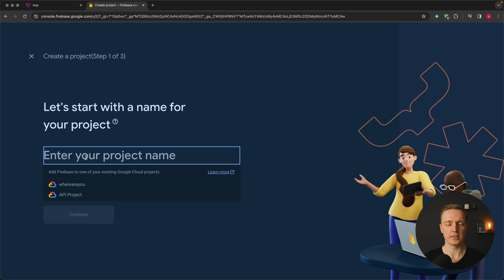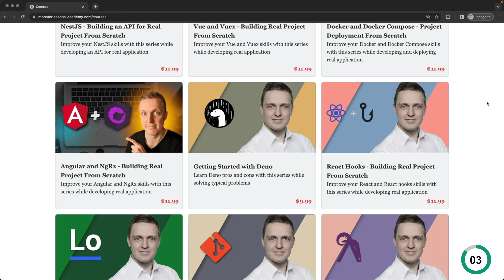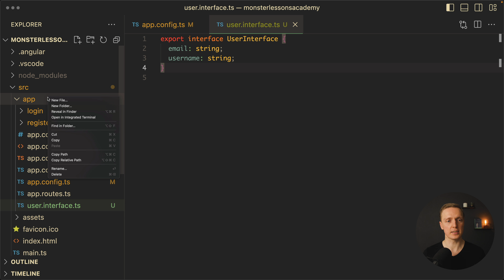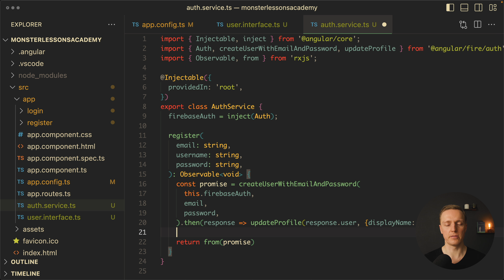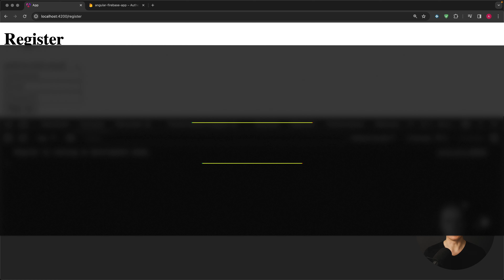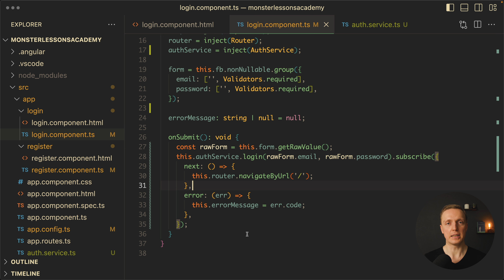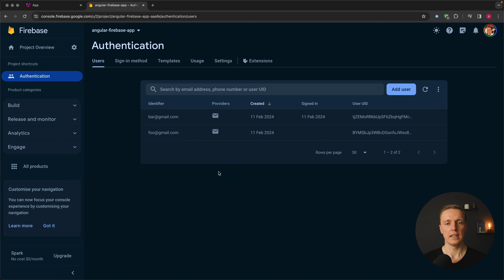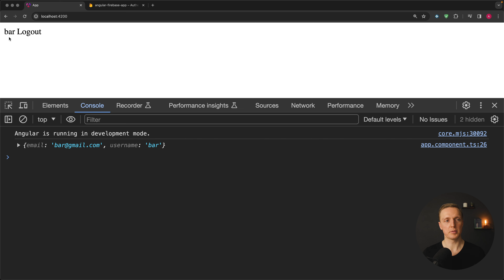Angular Firebase Authentication - Implement Auth in Minutes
Learn how to do Angular Firebase authentication really fast. We will configure Firebase, bind it to Angular and implement registration, login, logout and getting a user for our Angular application

► Download the FREE PDF Now. Pass Your JS Interview with Confidence!
► Join Thousands of Learners! Start My Advanced Courses Today ➡️
► Boost Your Knowledge! Read My Popular Blog Posts Here ➡️

SERVICES THAT I'M USING
Learn new skills anytime with Skillshare.
Protect your privacy with NordVPN today!
Ultahost: Fast, reliable hosting for your website.

TIMESTAMPS
0:00 Introduction
0:14 What is Firebase?
1:07 Creating a project in Firebase
3:28 The project
4:29 Configuring Firebase
6:42 Registering a user
11:43 Adding validation
13:13 Adding user login
15:21 Persisting a user